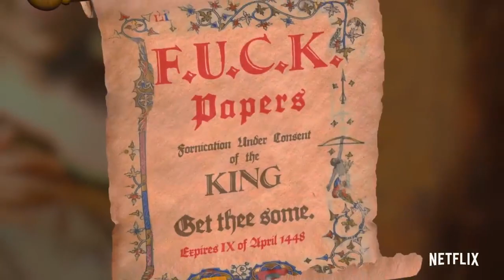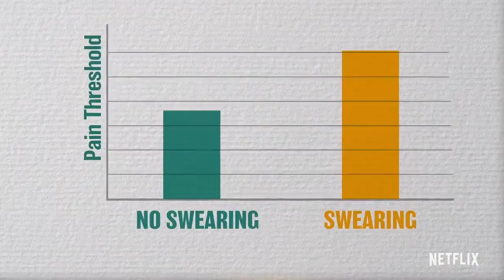History of Swear Words (TV Series 2021) | trailer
(TV Series)
An education in expletives: the history lesson you didn’t know you needed hosted by Nicolas Cage. A loud and proudly profane series that explores the origins, pop culture-usage, science and cultural impact of curse words.

Stars: Nicolas Cage | Kory Stamper | Elvis Mitchell

Genres: Documentary | Comedy

Subtitles: English